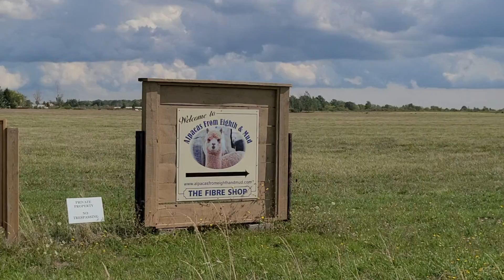Visiting an Alpaca farm | 1 Hour from Toronto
Wanted to see Alpacas in real life, the farm was open for people again after the COVID 19 lock down, so we chose to spend our sunday afternoon visiting these fluffy animals and feeding them treats.
Please feel free to use the comment section for your questions and views.

Gear used -
Samsung S20
Macbook Air

Veejay4248